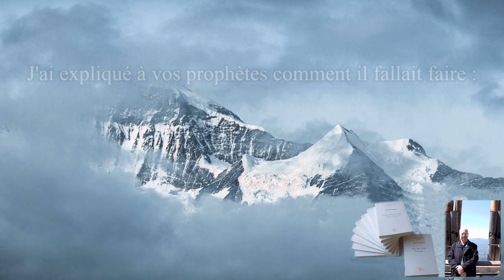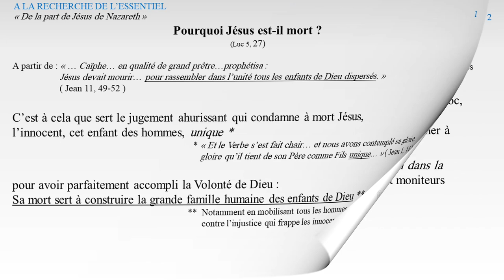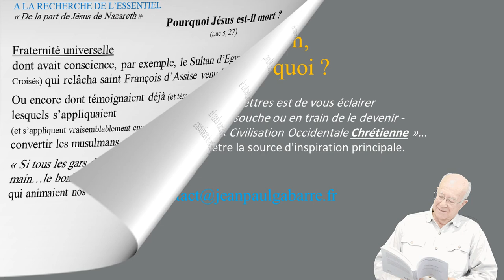Pourquoi Jésus est-il mort ? - J P GABARRE